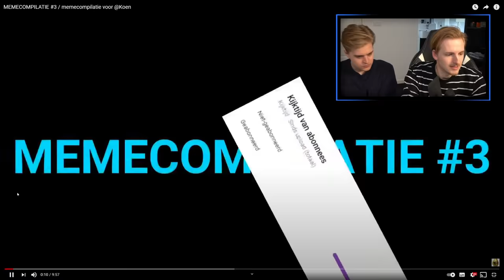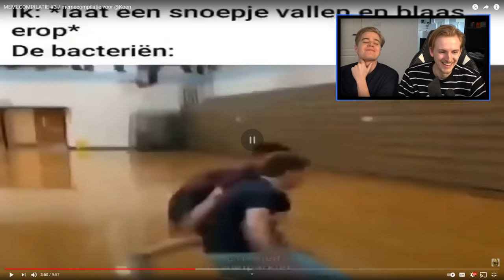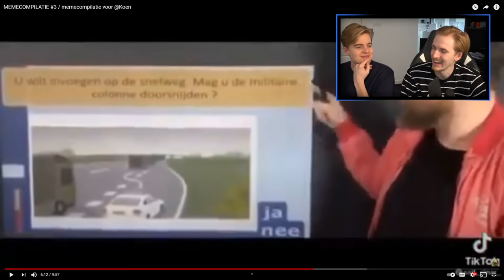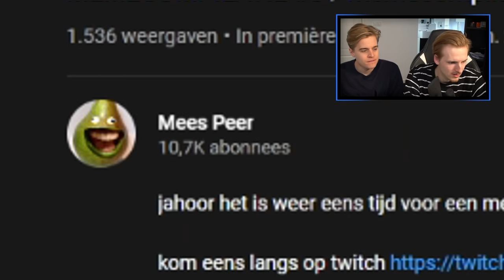VERBODEN TE LACHEN MET MATTHY #20 (prachtig aantal dus geen memes)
Bedankt voor het kijken naar "VERBODEN TE LACHEN MET MATTHY #20 (prachtig aantal dus geen memes)'!

Hallo mensen!